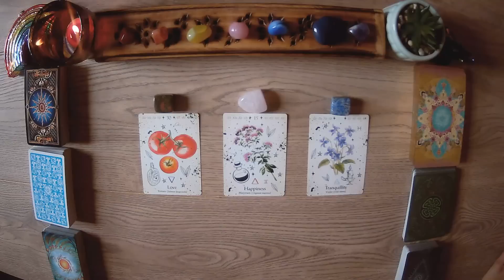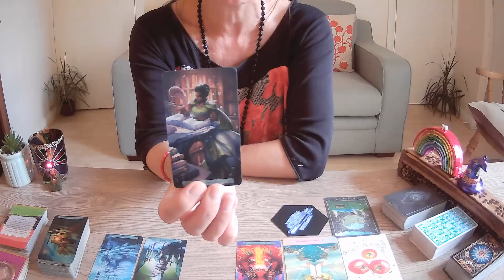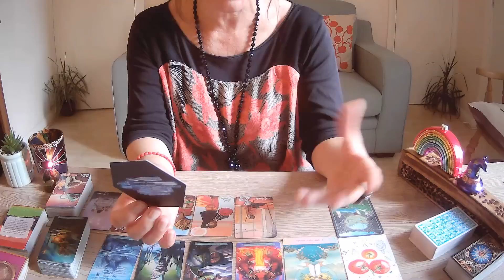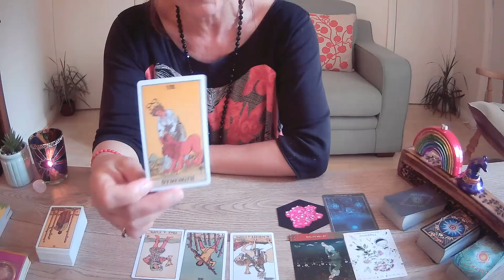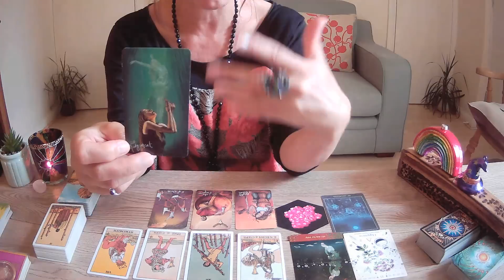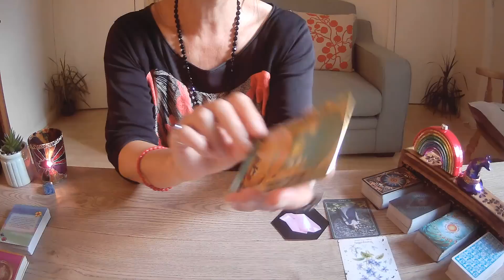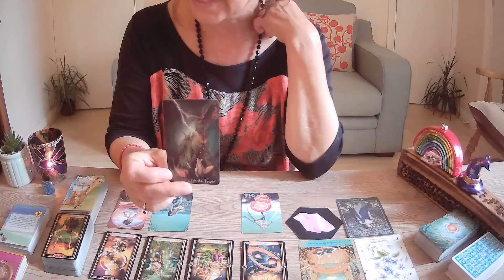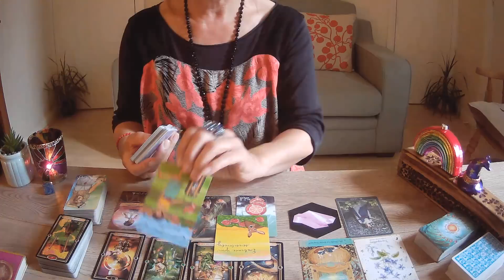🎊You and Them:🎊 Where Will The Connection Be Three Months From Now?☘️ Pick a Card:☘️ Timeless Tarot🧡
❤️Thank you to everyone who watched my last video and all new subscribers! I am extremely thankful for your support and kind comments. Really appreciate it! If you're new and it's your first time having a reading with me then welcome! 💗

✨In today's reading, we are focusing on where you will be in the connection three months from now .What's  going to happen between you both ? ✨

🌈If you like the reading then please subscribe, hit the notifications bell so you can be alerted when I next upload a reading and hit the like button, share or leave a comment. It really does help my channel to grow and allows me to carry on bringing you readings and getting messages out there. 👍

🙏If you feel that you would like to donate to the channel to help it to grow and continue to offer guidance, then please use the Super Thanks Button by clicking on the three dots under the video. 🙏
👉Time Stamps:
0:00 Introduction
02:04 Pile 1 -  Love
20:16 Pile 2 -  Happiness
40:33  Pile 3 - Tranquility